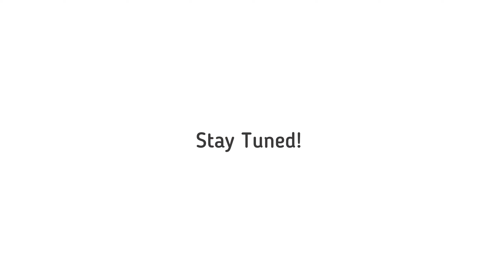Motta Maadi Music | Erode | Teaser 2 | Huskky Photography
Relive the incredible moments from the amazing 'Motta Maadi Music' Tour Thiruvizha in Erode!

The first-ever concert by @mottamaadimusic in Erode.

A big shoutout to everyone who contributed to its grand success.
Thank you to all our partners, audience, and supporters for making it truly special.

@huskky.photography proudly presented an event by @v2creationsindia in association with @anand_hosieries.

Venue Partner: @agastya.academy
Digital Partner: @_erode360
Design Partner: @nutz.india
FM Partner: @suryanfm
Short video Partner: @joshapp.tamil

Click the below link to book your Photography services via WhatsApp